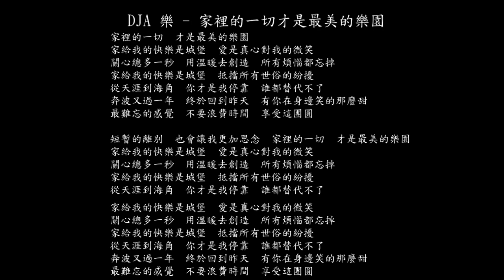【試聽】DJA 樂 - 家裡的一切才是最美的樂園(DJ 彈鼓版)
家裡的一切
才是最美的樂園
家給我的快樂是城堡
愛是真心對我的微笑
關心總多一秒
用溫暖去創造
所有煩惱都忘掉
抵擋所有世俗的紛擾
從天涯到海角
你才是我停靠
誰都替代不了
奔波又過一年
終於回到昨天
有你在身邊笑的那麼甜
最難忘的感覺
不要浪費時間
享受這團圓
短暫的離別
也會讓我更加思念
家裡的一切
才是最美的樂園
關心總多一秒
用溫暖去創造
所有煩惱都忘掉
從天涯到海角
你才是我停靠
誰都替代不了
關心總多一秒
用溫暖去創造
所有煩惱都忘掉
從天涯到海角
你才是我停靠
誰都替代不了
奔波又過一年
終於回到昨天
最難忘的感覺
不要浪費時間
享受這團圓